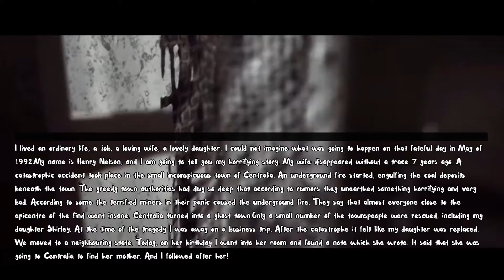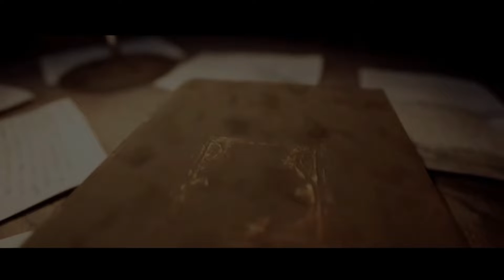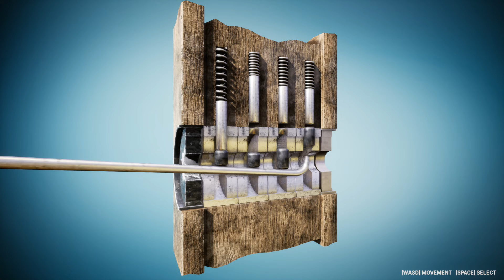Centralia Homecoming Gameplay Walkthrough PC HD